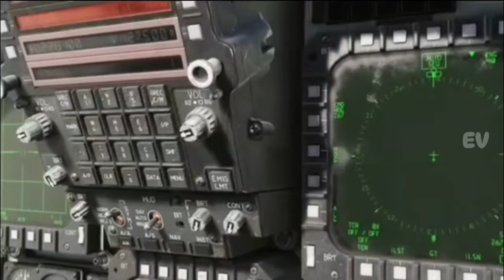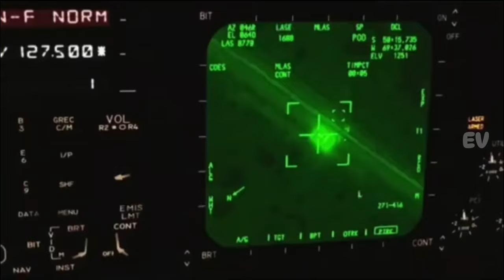F 15 Pesawat Superioritas Udara Paling Ikonik Milik Amerika Yang Tidak Terkalahkan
F15Eagle,FighterJet,MilitaryAviation,AvGeek,AircraftSpotting,AviationDaily,AviationLovers,AeroSpace,AirForce,CombatAircraft